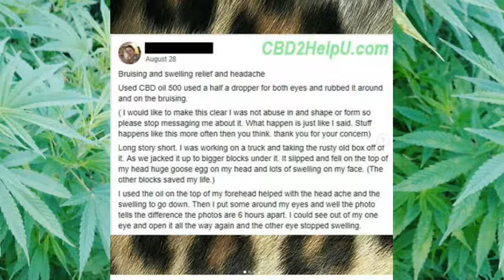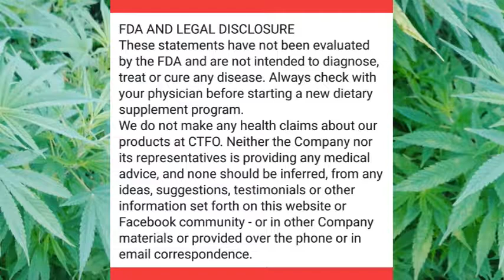#46 CBD Hemp Oil User Testimony Bruising & Swelling Relief Headache